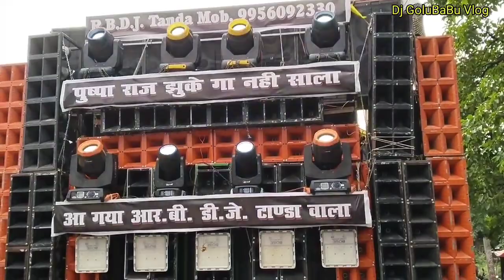3 😙 बड़े डीजे वाले तो लाइन लगा दिया है Dj Rb Tanda Dj Rajan Kathari Dj Vicky Gorakhpur कॉम्पिटीशन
Dj RB Tanda

Dj Rajan Kathari

Dj Vicky Gorakhpur

Competition Dj Setup 🔥🔥